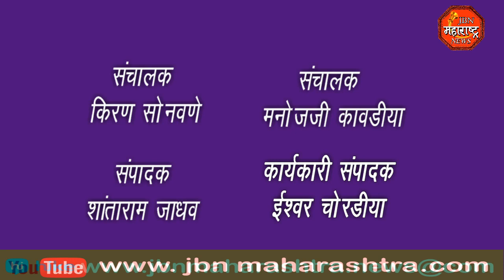तोंडापूर जिल्हा परिषद शाळेत आणि ग्रामपंचायतीत महर्षी वाल्मिक ऋषी जयंती साजरी